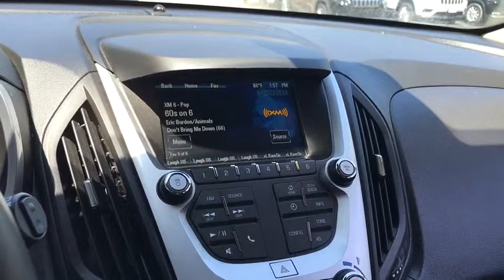2016 Chevrolet Equinox Antioch, Gurnee, McHenry, Fox Lake, IL Kenosha WI 16500P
Champagne Silver Metallic Used 2016 Chevrolet Equinox available in Antioch, Illinois at Antioch Chrysler Dodge. Servicing the Gurnee, McHenry, Fox Lake, IL Kenosha WI area.   Used

**BLUETOOTH**, **HEATED SEATS**, **CARFAX 1-OWNER**, **SIRIUS XM**, **4-DOOR**, 6 Speaker Audio System Feature, 8-Way Power Driver Seat Adjuster, Air Conditioning w/Automatic Climate Control, Bluetooth For Phone, Convenience Package, Equipment Group 1LT, Heated Driver & Front Passenger Seats, Leather-Wrapped Steering Wheel w/Audio/Cruise Ctrls, Manual Climate Control, Radio: Chevrolet MyLink Audio System, Remote Vehicle Starter System, SiriusXM Satellite Radio. Priced below KBB Fair Purchase Price! We make it easy !!! We are excited to offer you great quality vehicle at a competitive and affordable price. We offer new, used and cerified Chrysler, Dodge, Jeep and RAM vehicles. Come visit Wrangler headquarters! We also carry an extensive selection of used cars, trucks and SUVs by other manufacturers. Our experienced and certified sales staff can point you in the right direction based on your individual vehicle needs. We also offer competitive financing, top tier service and a fully stocked inventory of Chrysler, Dodge and Jeep automotive parts. Recent Arrival! Odometer is 18947 miles below market average! 22/32 City/Highway MPG2016 Chevrolet Equinox LT 4D Sport Utility Champagne Silver Metallic 2.4L 4-Cylinder SIDI DOHC VVT 6-Speed Automatic with Overdrive FWDAwards:* JD Power Initial Quality Study * 2016 IIHS Top Safety Pick with optional front crash prevention * 2016 IIHS Top Safety Pick
JET BLACK  PREMIUM CLOTH SEAT TRIM,REMOTE VEHICLE STARTER SYSTEM,LIFTGATE  POWER PROGRAMMABLE REAR WITH FIXED GLASS,ENGINE  2.4L DOHC 4-CYLINDER SIDI (SPARK IGNITION DIRECT INJECTION)  with VVT (Variable Valve Timing) (182 hp [135.7 kW] @ 6700 rpm  172 lb-ft [232.2 N-m] @ 4900 rpm) (STD),SEATS  DELUXE FRONT BUCKET  (STD),UNIVERSAL HOME REMOTE,AIR CONDITIONING  AUTOMATIC CLIMATE CONTROL,SEAT ADJUSTER FRONT  DRIVER 8-WAY POWER WITH POWER LUMBAR,TRANSMISSION  6-SPEED AUTOMATIC WITH OVERDRIVE  (STD),TIRES  P225/65R17 ALL-SEASON  BLACKWALL  (STD),SEATS  HEATED DRIVER AND FRONT PASSENGER,GVWR  4960 LBS. (2250 KG),WHEELS  17 (43.2 CM) ALUMINUM  (STD),LICENSE PLATE BRACKET  FRONT,LPO  CARGO AREA CLOSE-OUT PANEL,LT PREFERRED EQUIPMENT GROUP  Includes Standard Equipment,AXLE  3.23 FINAL DRIVE RATIO,STEERING WHEEL  LEATHER-WRAPPED  with audio and cruise controls,E85 FLEXFUEL CAPABLE  FOR 2.4L DOHC 4-CYLINDER ENGINE,AUDIO SYSTEM  CHEVROLET MYLINK RADIO  7 DIAGONAL COLOR TOUCH-SCREEN DISPLAY AM/FM/SIRIUSXM STEREO  with MP3 playback capability  outside temperature indicator and Radio Data System (RDS)  includes Bluetooth streaming audio for select phones; voice-activated technology for radio and phone; Hands-Free smartphone integration with Pandora and Stitcher; Gracenote (Playlist+  Album Art) (STD),CHAMPAGNE SILVER METALLIC,CONVENIENCE PACKAGE  includes (C68) automatic climate control  (BTV) remote vehicle starter system  (NP5) leather-wrapped steering wheel with audio and cruise controls  (AE8) driver 8-way power front seat adjuster and (KA1) heated driver and passenger front seats,Front Wheel Drive,Power Steering,ABS,4-Wheel Disc Brakes,Aluminum Wheels,Tires - Front All-Season,Tires - Rear All-Season,Temporary Spare Tire,Privacy Glass,Heated Mirrors,Power Mirror(s),Intermittent Wipers,Variable Speed Intermittent Wipers,AM/FM Stereo,Satellite Radio,MP3 Player,Bluetooth Connection,Auxiliary Audio Input,Smart Device Integration,Telematics,WiFi Hotspot,Bucket Seats,Cloth Seats,Driver Adjustable Lumbar,Pass-Through Rear Seat,Rear Bench Seat,Floor Mats,Cruise Control,Steering Wheel Audio Controls,Adjustable Steering Wheel,Tire Pressure Monitor,Trip Computer,Power Windows,Power Door Locks,Security System,Keyless Entry,Back-Up Camera,Engine Immobilizer,A/C,Rear Defrost,Power Outlet,Driver Vanity Mirror,Passenger Vanity Mirror,Driver Illuminated Vanity Mirror,Passenger Illuminated Visor Mirror,Front Reading Lamps,Brake Assist,Traction Control,Stability Control,Daytime Running Lights,Driver Air Bag,Passenger Air Bag,Front Side Air Bag,Front Head Air Bag,Rear Head Air Bag,Passenger Air Bag Sensor,Navigation from Telematics,Child Safety Locks